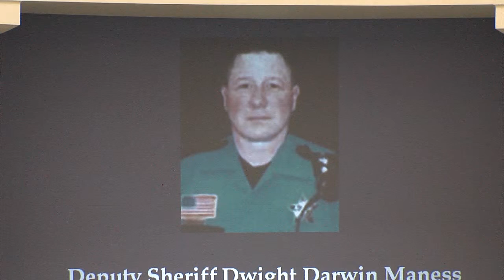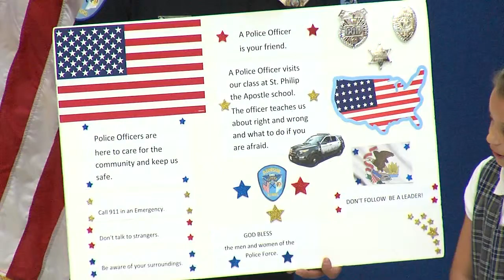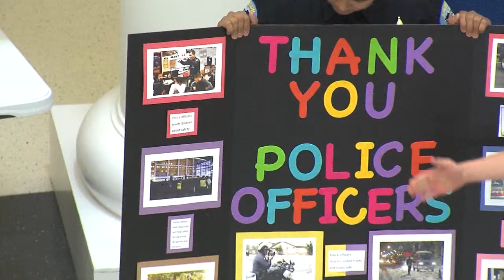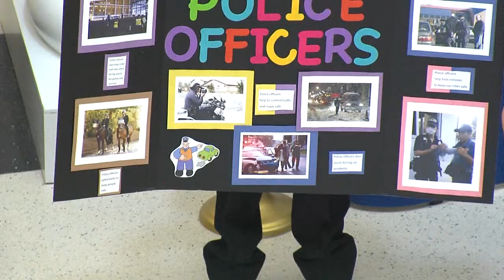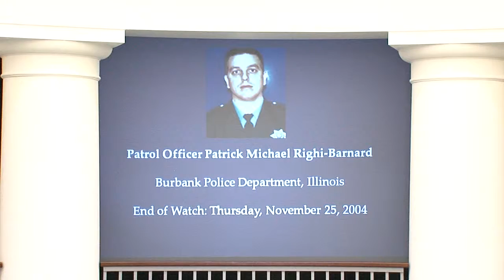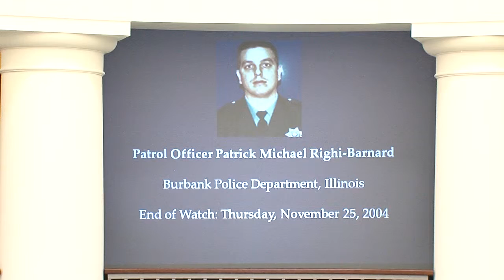Addison Police 15th Annual Memorial Service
May 18th, 2016 - Addison Village Hall Rotunda